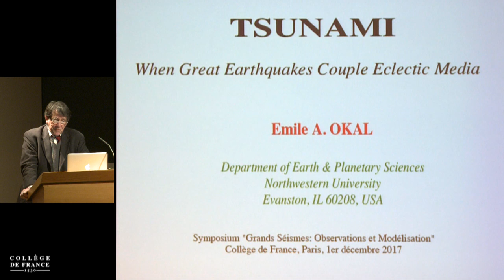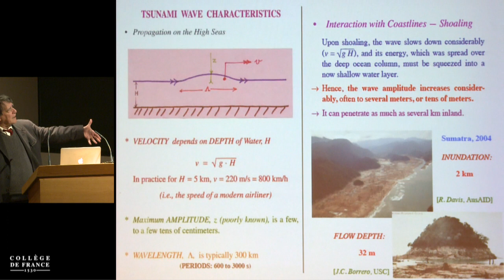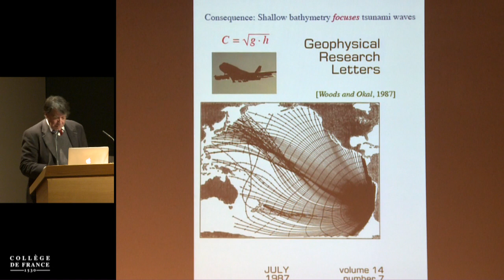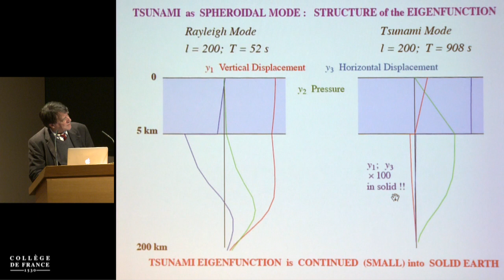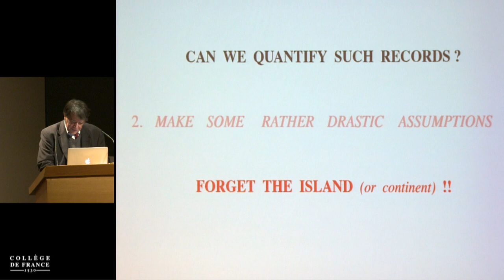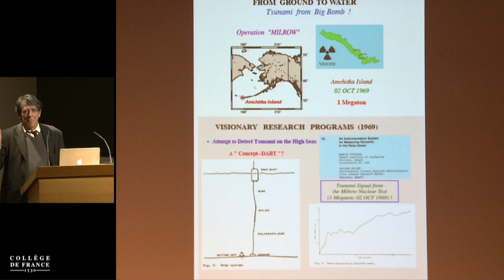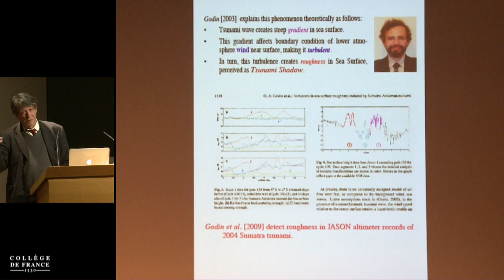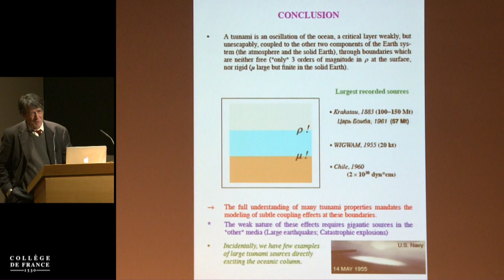Great Earthquakes: Observations and Modeling (19) - Barbara Romanowicz (2017-2018)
Colloque 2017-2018 : Great Earthquakes: Observations and Modeling
Conférence du vendredi 1 décembre 2017 : Tsunami. When Great Earthquakes Couple Eclectic Media

Intervenant(s) : Emile Okal, Northwestern University, Evanston, USA

Chaire Physique de l'intérieur de la Terre (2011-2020)
Professeur : Barbara Romanowicz